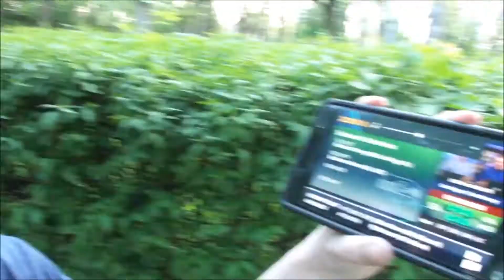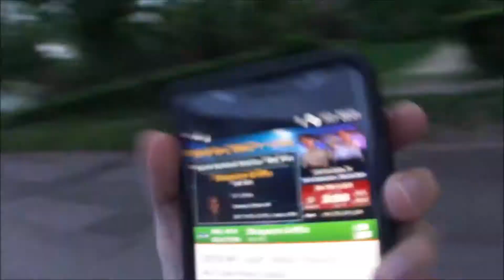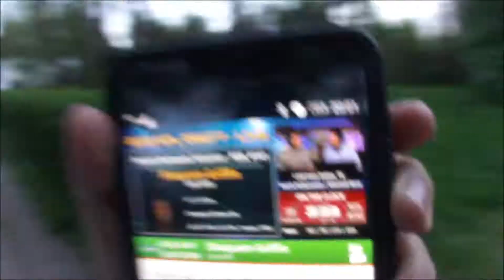We Are 12 Go Hawks - Shaquem Griffin Hawked in at Pick 141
This was recorded on April 28th 2018 - the day the Seahawks picked Shaquem Griffin in the draft, This video shows how I followed it, and my thoughts at the time.

Go Hawks!!